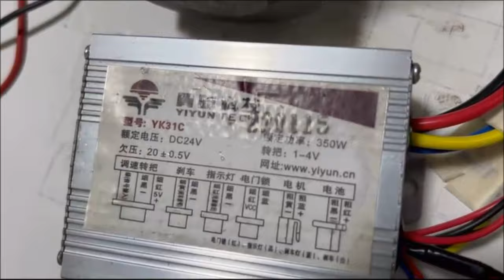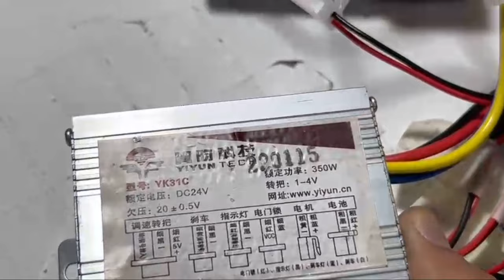Động cơ 1 chiều điều khiển thế nào? Xem để biết nha!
Katapu shops - Khởi tạo niềm tin